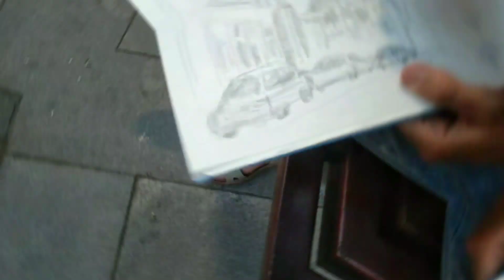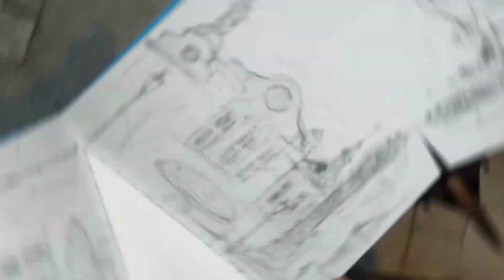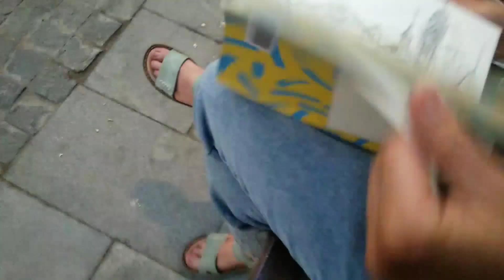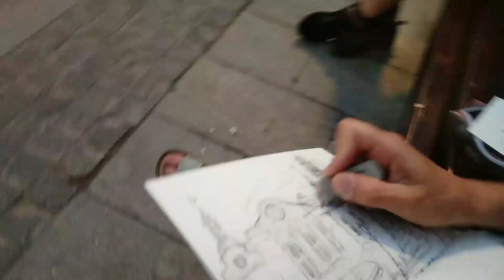Городские зарисовки Карандаш Мастер-класс Консультации на пленэре ПРОгулки по Иркутску 28.07.2023/3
209-й рисунок 209-го дня 2023 года из серии "Иркутск каждый день 1976-20??"